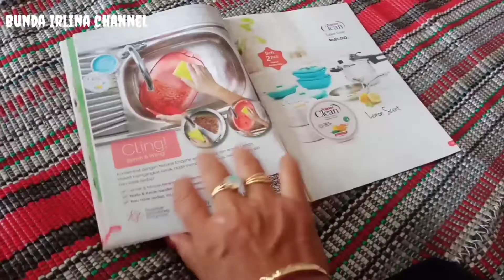PROMOSI!!TUPPERWARE BANYAK HADIAH HADIAH YANG MENARIK.